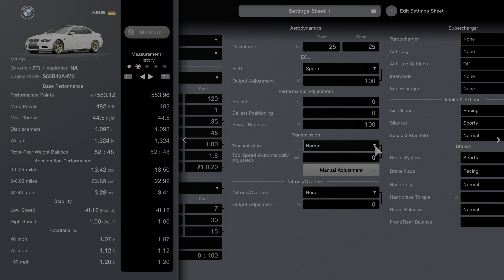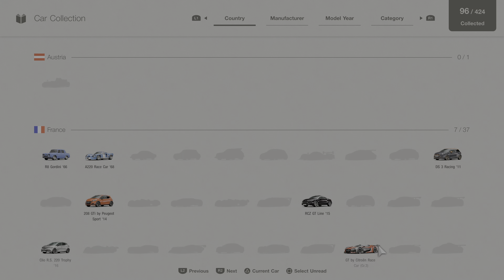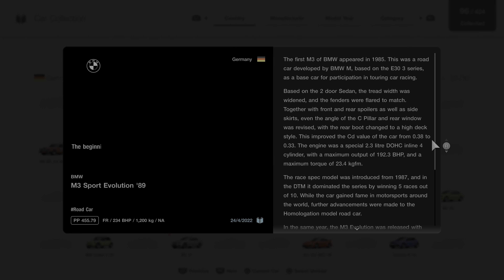PART 11 CAREER MODE GRAN TURISMO 7 PS5 4KHDR.